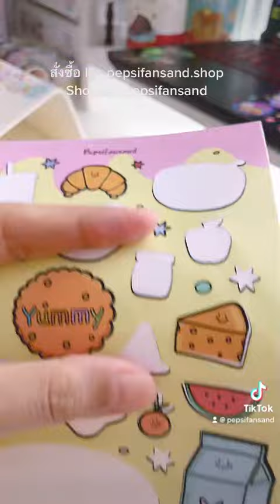เค้าเปิดขายสินค้าตัวเองแล้วน้าสั่งซื้อ ig : pepsifansand.shop